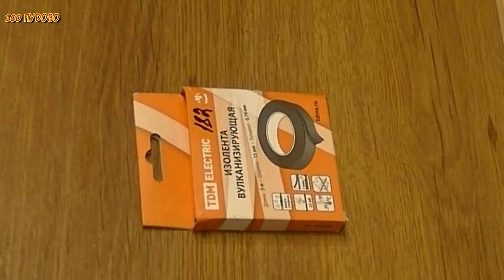Сделай и себе . Крутая самоделка своими руками / мини газовая горелка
Сделай и себе . Крутая самоделка своими руками / газовая мини горелка